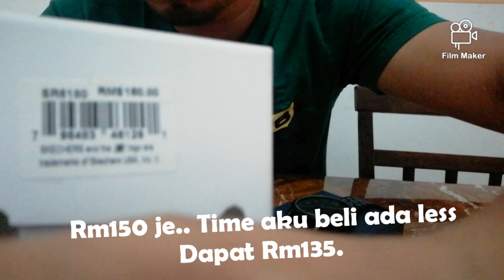Unboxing jam skechers, selalu dengar kasut je brand skechers ni